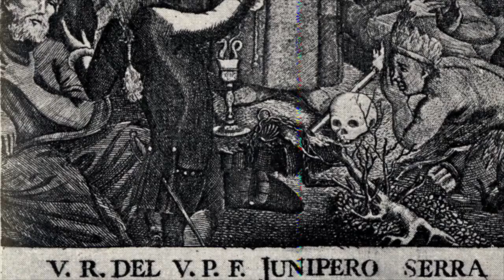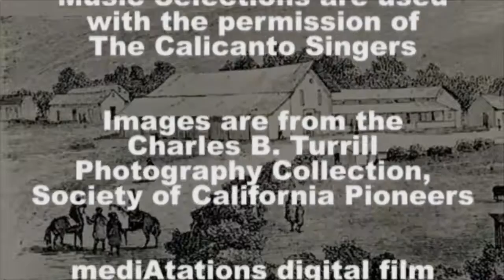Dr. Kevin Starr, "California Mission Life and Legacy."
"Mission Life and Legacy: was a series of interviews I filmed for The Society of California Pioneers. In this excerpt, Dr. Starr, University Professor of History at USC, talks about Missionary's Charter to convert and enfranchise the California Native Peoples.